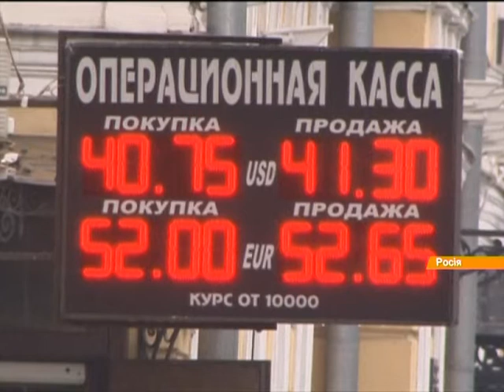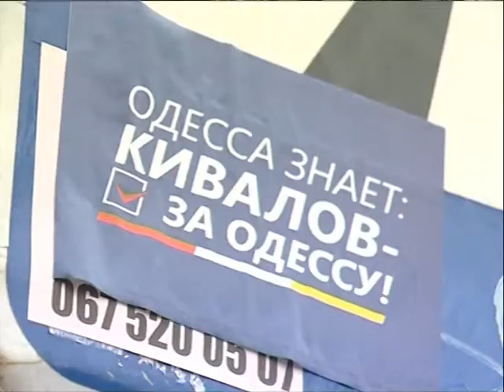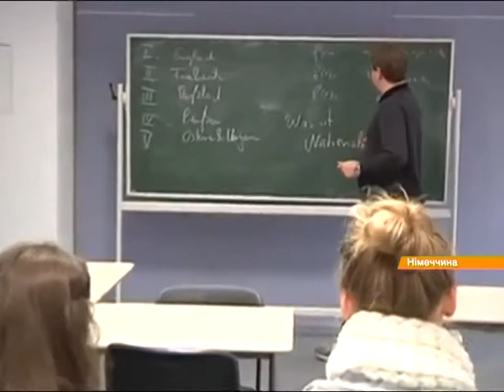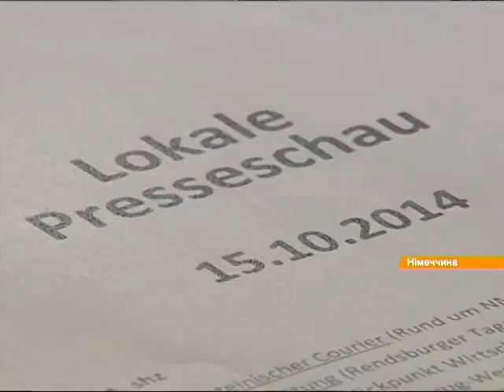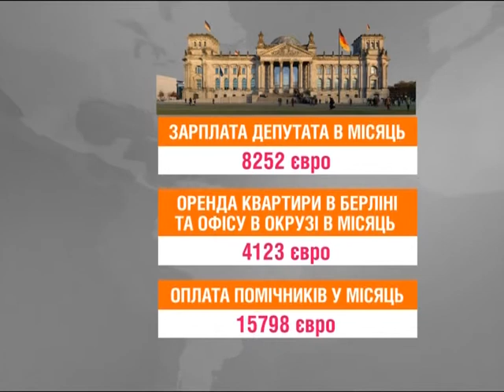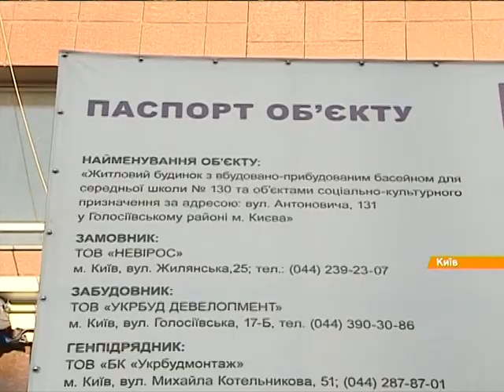Выпуск 12:45. 21 октября